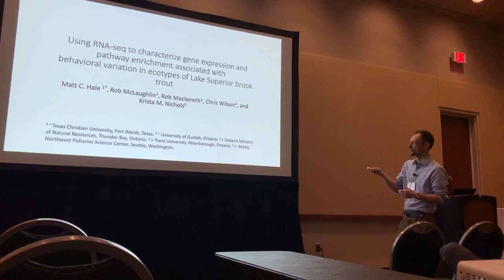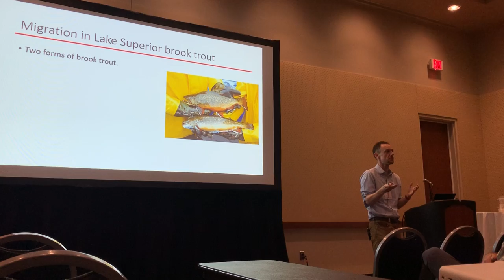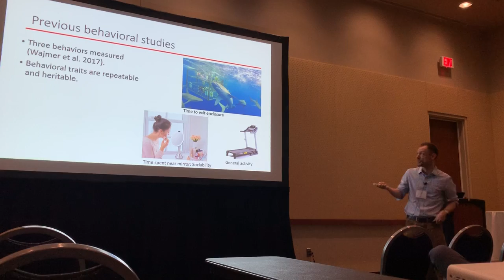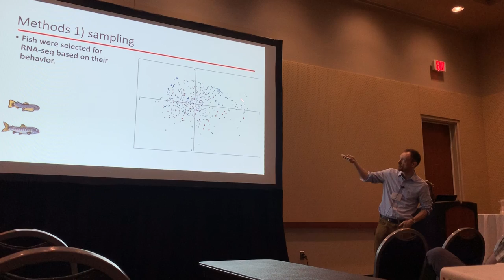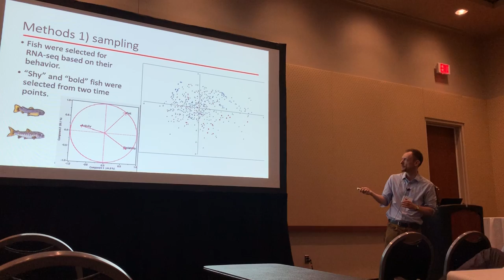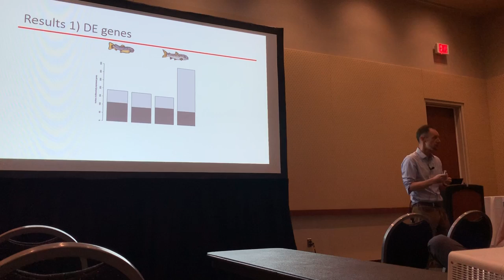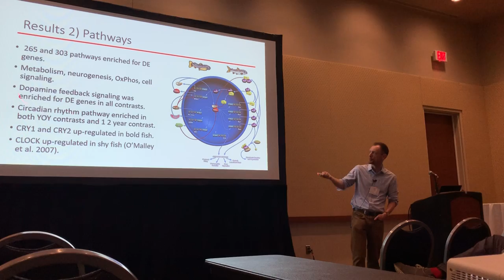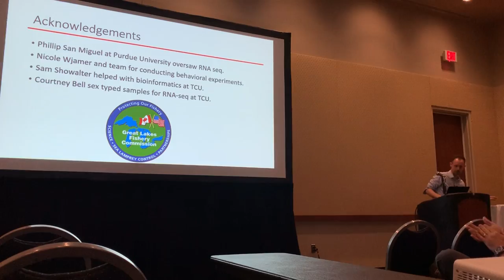Hale: Using rna-seq to characterize gene expression associated with behavioral variation in trout